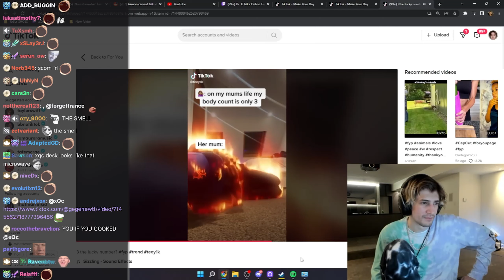xQc need some time to understand the jokes..